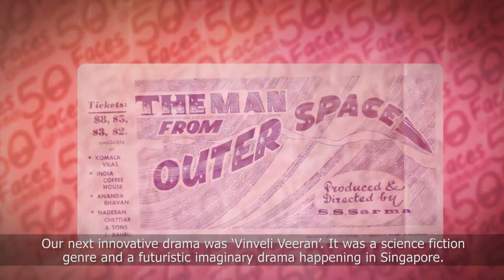SSS3of5_Breaking New Ground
SS Sharma helped to change the landscape of Tamil theatre in Singapore. His drama themes which broke away from serious issues and focused on entertainment was well received. Slowly the audience base grew and this encouraged him to put up more dramas of varying genres and subject matter. He has over the years had a hand in 73 dramas - producing, directing, acting, stage managing among others. He broke ground with dramas like Kabuka - a thriller and Vinveli Veeran - a futuristic story. His dramas were also the first to travel abroad to Malaysia and even Indonesia.